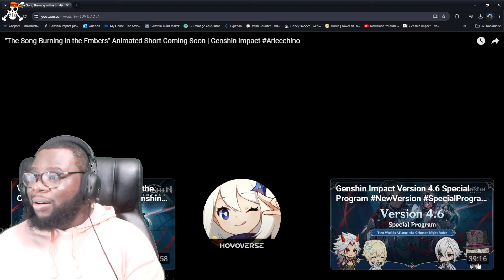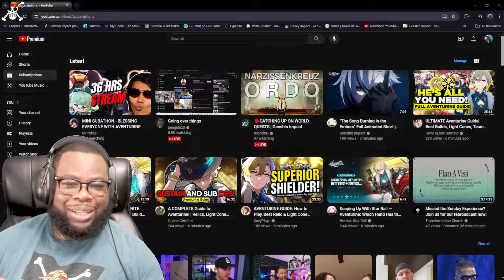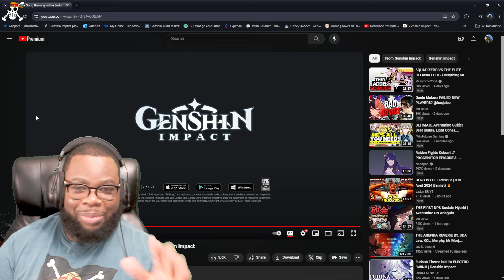FATHER ARLECCHINO!!! "The Song Burning in the Embers" Full Animated Short | Genshin Impact Reaction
Timestamps
0:00 Intro
1:07 Preview Reaction
2:45 Anime Reaction
10:00 Conclusion

Arlecchino anime YES PLEASE!